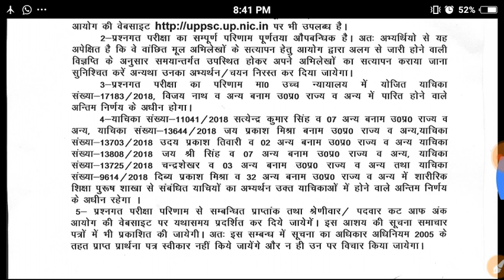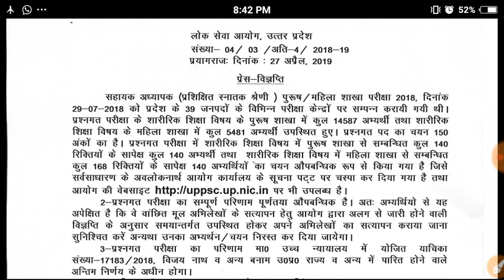Lt grade result notice //lt grade result notice